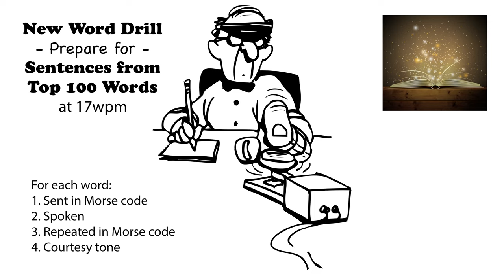Sentences from Top 100 Words - New Word Drill - 17wpm